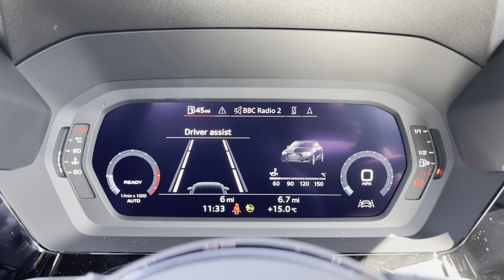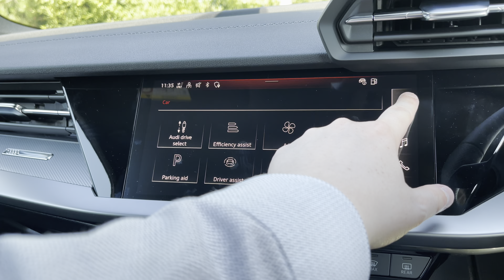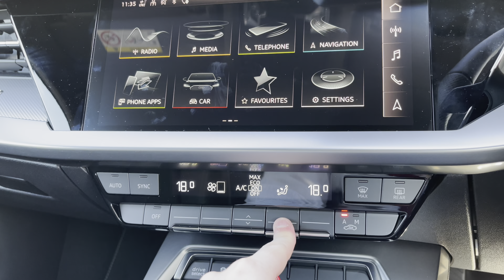Brand New Audi A3 Saloon 1.0 TFSI 30 S line | Stoke Audi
Check out this Brand new Audi A3 Saloon 1.0 TFSI 30 S line, currently for sale at Stoke Audi.

Audi A3 Saloon 1.0 TFSI 30 S line
Brand New 2021 Vehicle
Petrol
Manual
Ibis white paint

Some of the main features include:
18" 5-Y spoke Design Alloy Wheels
LED headlights
Apple CarPlay and Android Auto
Parking Sensors